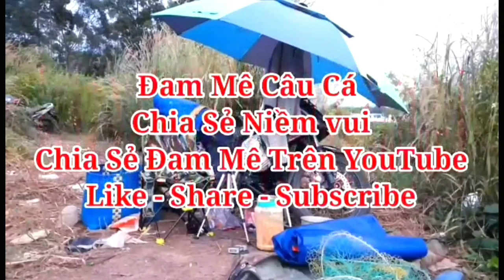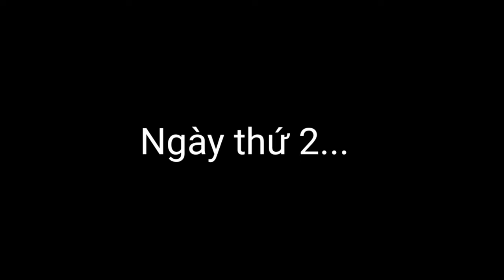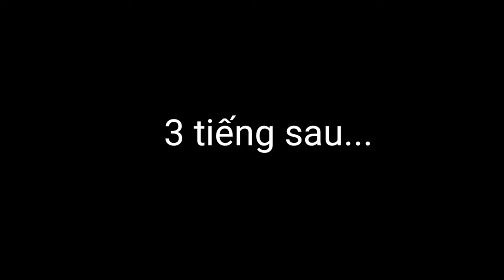🎣Fishing | Câu Lăng Xê Cá Mè Ở Hồ Gia Ui Xuân Lộc, Đồng Nai | Đam Mê Câu Cá